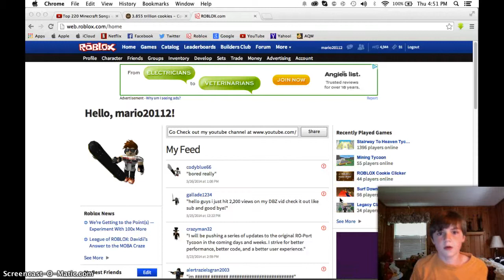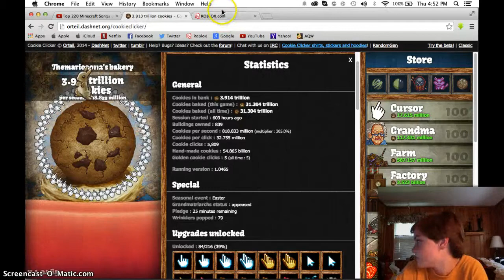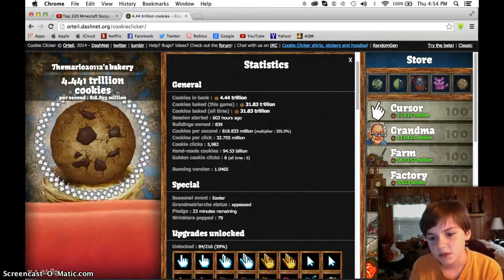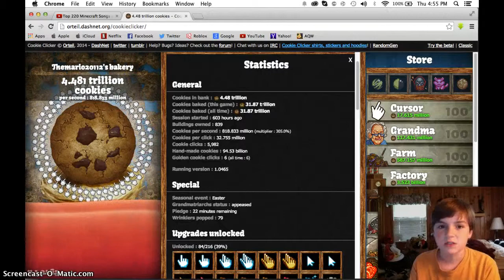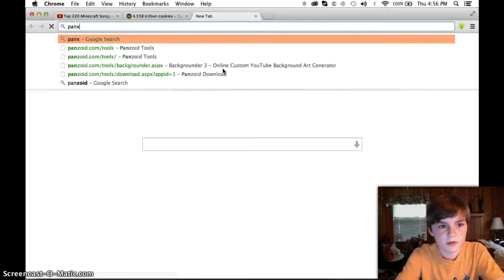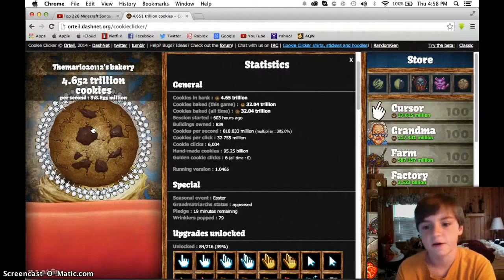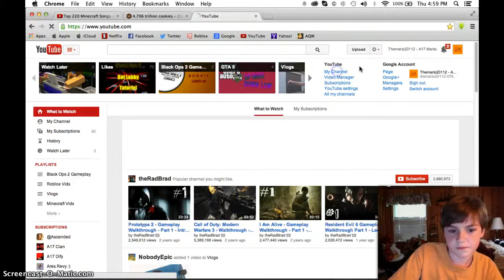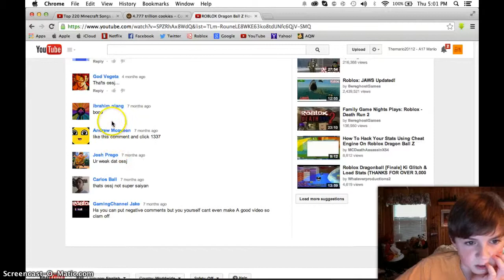Vlog #5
This is just me playing cookie clicker LEGIT and talking about sh¡t